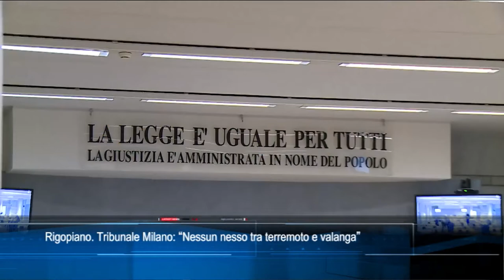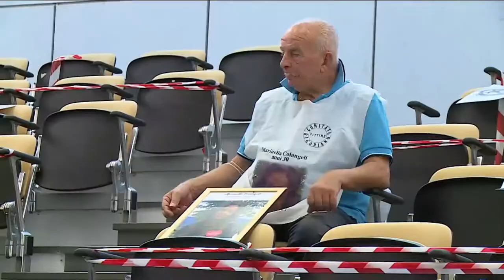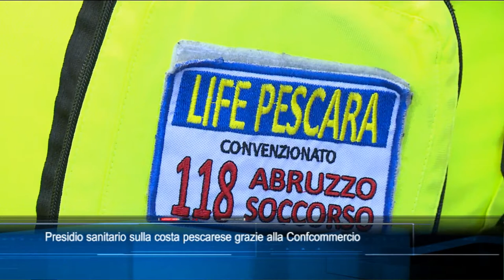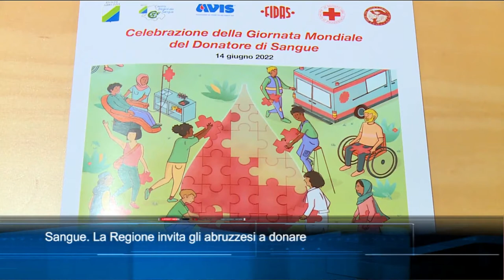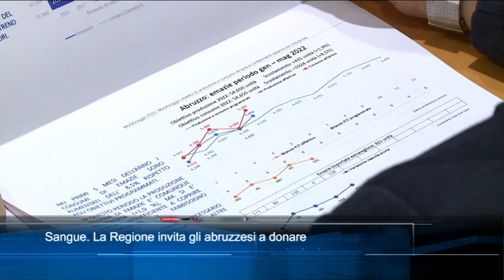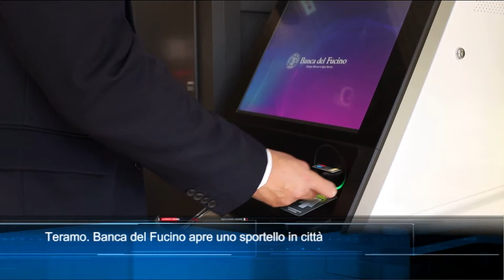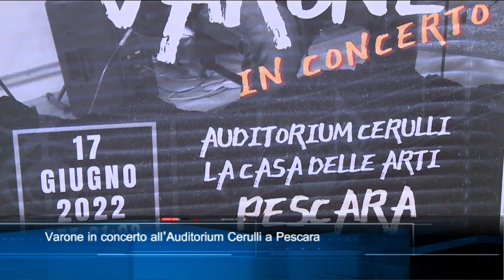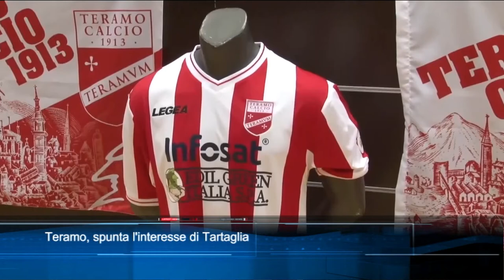TgSei Edizione delle 19 Mercoledì 15 giugno 2022